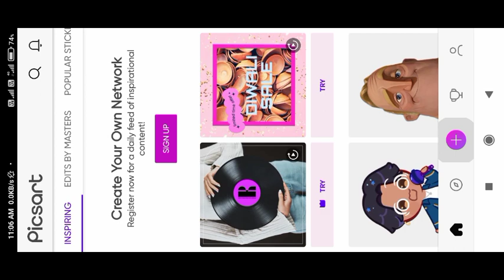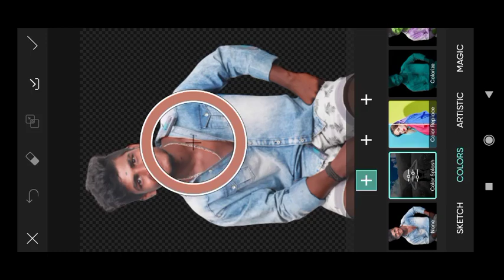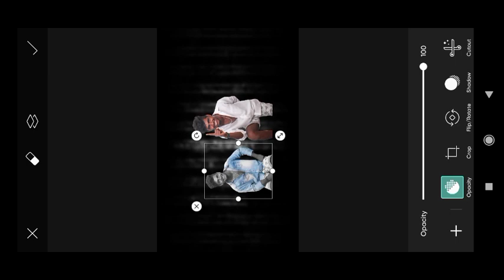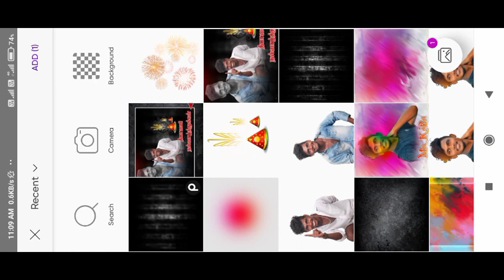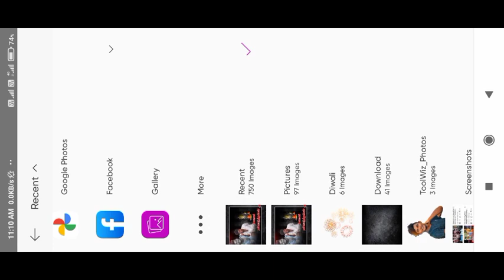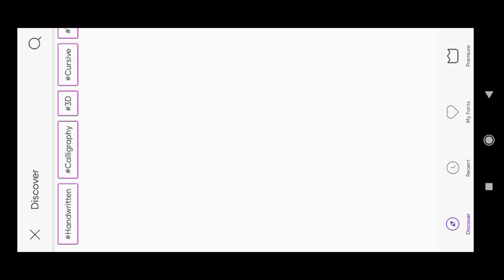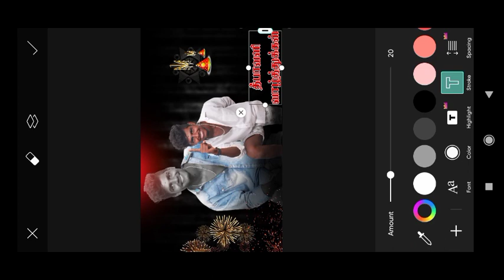Diwali banner editing in picsart , Banner Editing in Mobile Tamil, 🎉Subscriber Photo Editing 🎉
Background & Png..